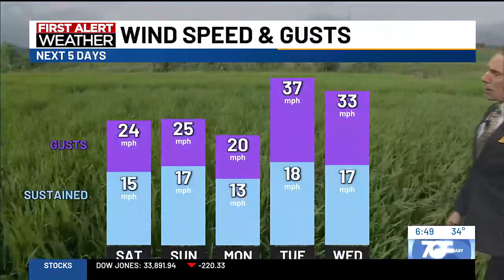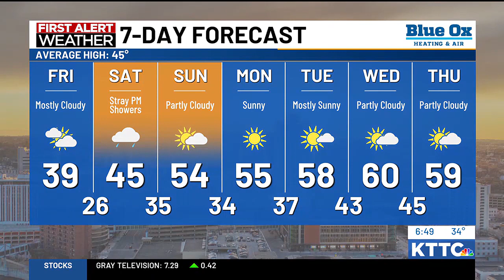Ted's Friday Morning Weather